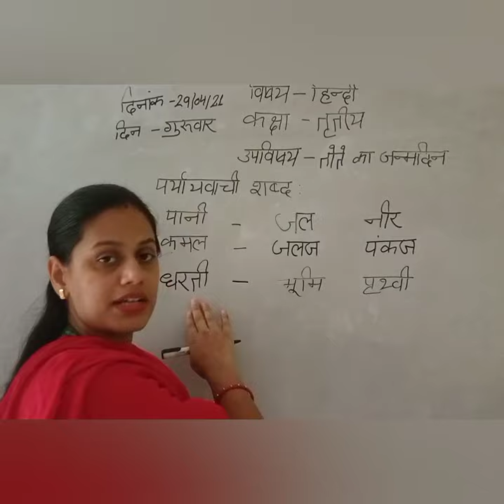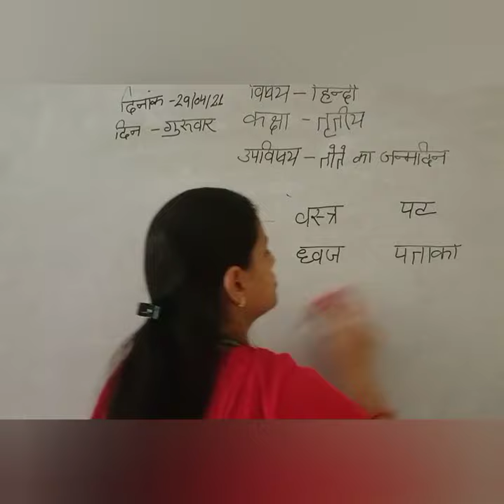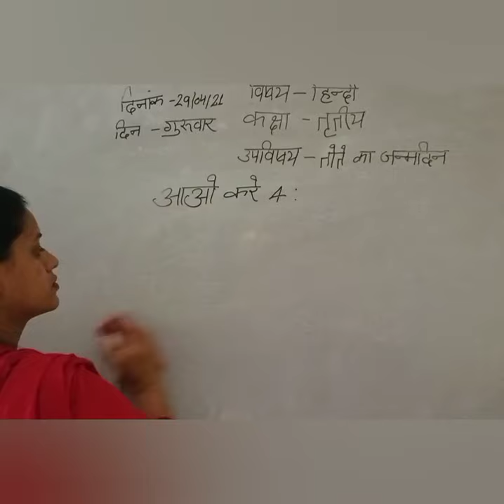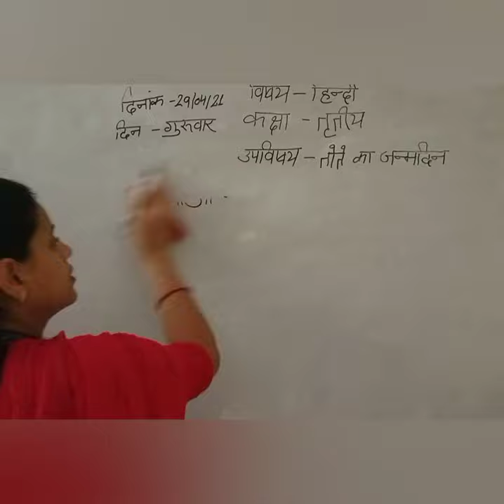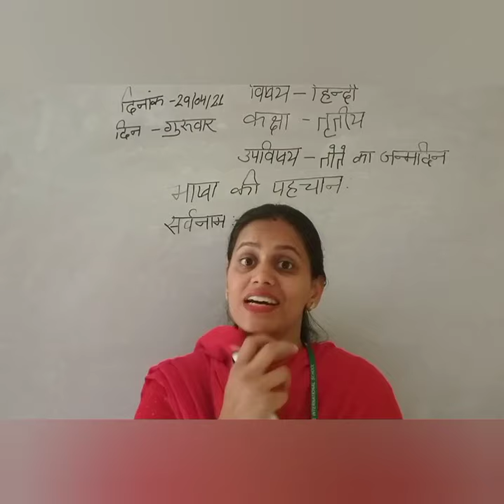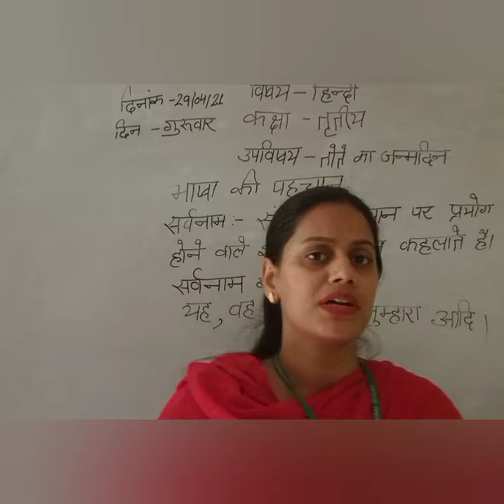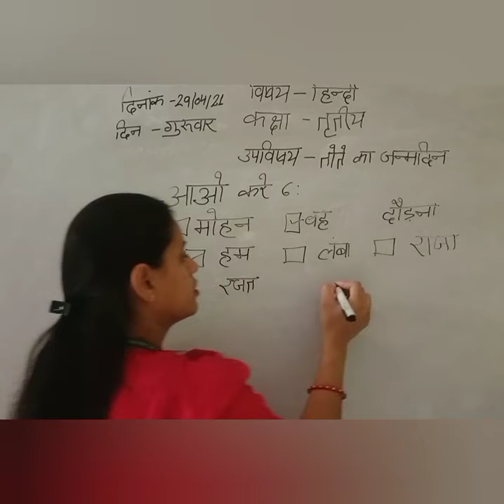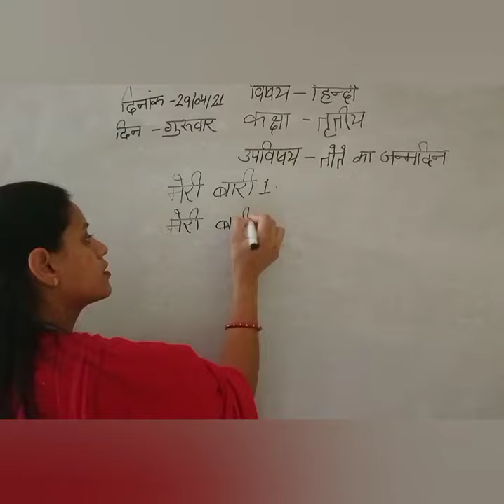कक्षा-3| पाठ-2 (तोते का जन्मदिन)भाग-3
कक्षा-3
पाठ-2 (तोते का जन्मदिन)
भाग-3 ( सर्वनाम शब्द और पर्यायवाची शब्द)